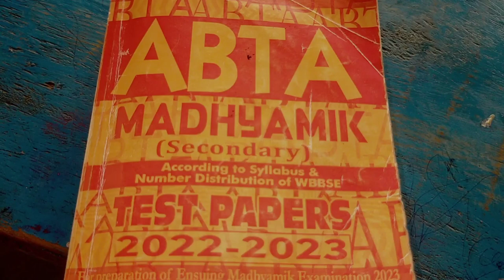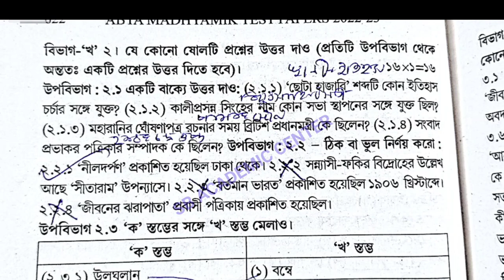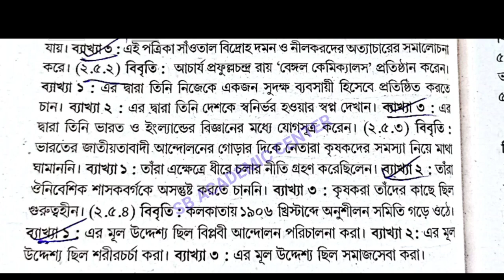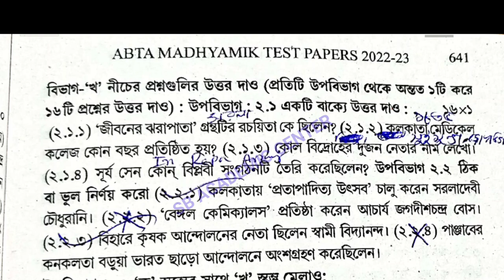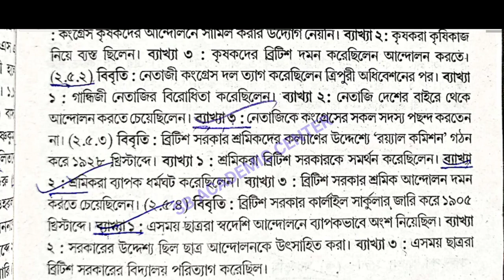Madhyamik ABTA Test Paper Solved 2023 History page 621 , 640 , 621 ,640 class 10 Abta history Solved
abta test paper solution 2023 history Page 621 640 Abta

Test paper Solve 2023 class 10 page 621 640 madhyamik history

madhyamik abta test paper solution 2023 Page 621 640 history

abta solved 2023 madhyamik page  890 891 history

621 640

621_640